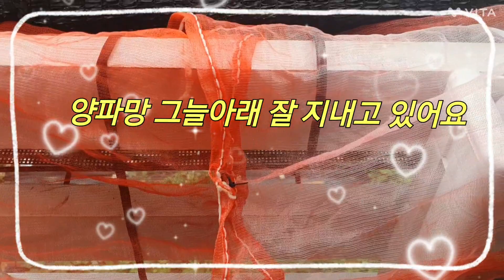폭염속에 오는 비 다 맞으며 노숙생활 잘하고 있는 다육이들~좀만 참자~~^^다육식물